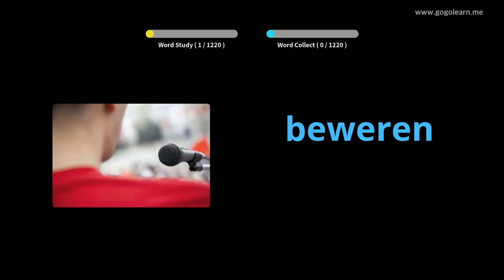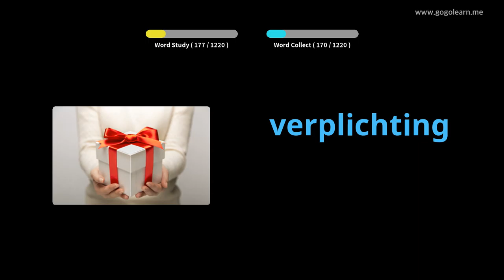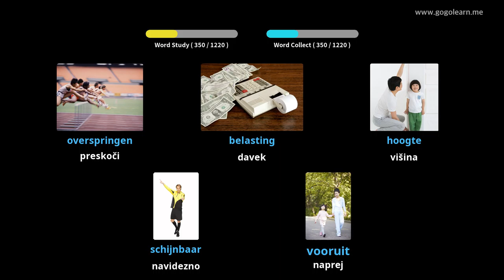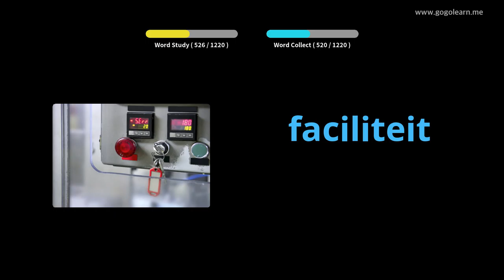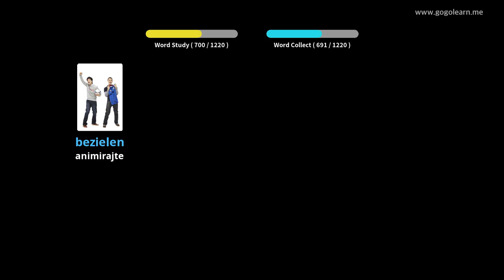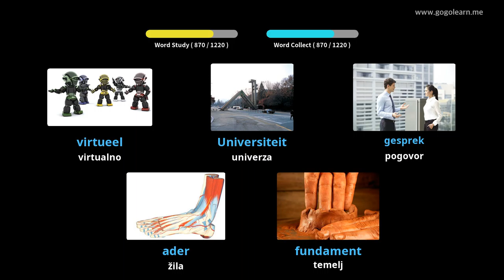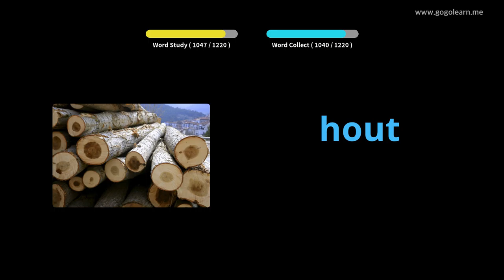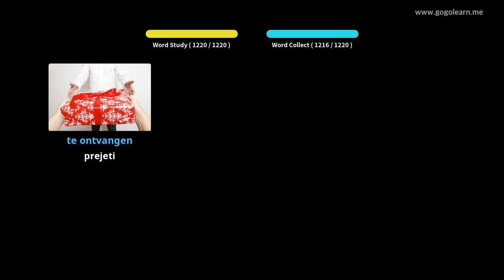Študent nizozemskega besedišča | Golearn